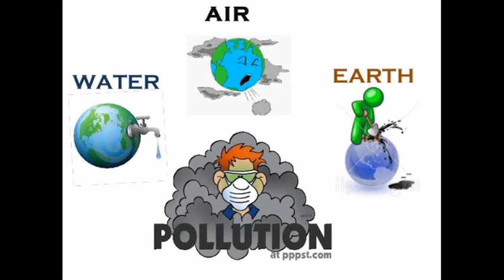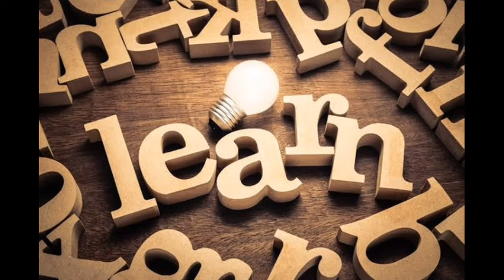Know the days - June 1st week - 🥛🎶🚲👦🌎🐞🍎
Celebration and awareness days on June 1st week
Explained in entertaining way